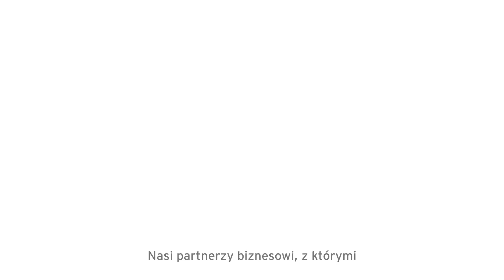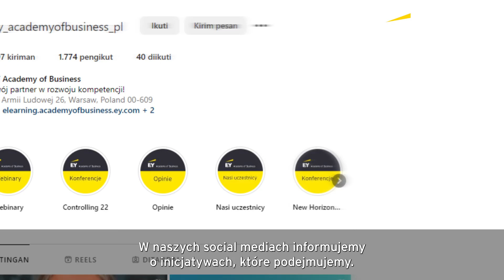30 lat EY Academy of Business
🎉 𝐄𝐘 𝐀𝐜𝐚𝐝𝐞𝐦𝐲 𝐨𝐟 𝐁𝐮𝐬𝐢𝐧𝐞𝐬𝐬 ś𝐰𝐢ę𝐭𝐮𝐣𝐞 𝟑𝟎 𝐥𝐚𝐭! 🎉
Zobacz, co dla Ciebie przygotowaliśmy z tej okazji 👇

Posłuchaj co o jubileuszowym roku mówi Krzysztof Witkowski, Partner Zarządzający EY Academy of Business. Opowiada, kim jesteśmy dzisiaj i jakie mamy plany na przyszłość 🎬

✨ 𝐖𝐲𝐰𝐢𝐚𝐝𝐲 𝐩𝐞ł𝐧𝐞 𝐢𝐧𝐬𝐩𝐢𝐫𝐚𝐜𝐣𝐢 z naszymi pracownikami, trenerami, klientami i partnerami – zaskakujące pytania i jeszcze bardziej zaskakujące odpowiedzi!
✨ 𝐃𝐳𝐢𝐞ń 𝐨𝐭𝐰𝐚𝐫𝐭𝐲 w naszej siedzibie... 𝐣𝐮ż 𝟏𝟖 𝐰𝐫𝐳𝐞ś𝐧𝐢𝐚 – wyjątkowa szansa, by nas poznać bliżej!
✨ 𝐍𝐚𝐣𝐧𝐨𝐰𝐬𝐳𝐞 𝐫𝐚𝐩𝐨𝐫𝐭𝐲, 𝐰𝐞𝐛𝐢𝐧𝐚𝐫𝐲 𝐢 𝐞𝐤𝐬𝐩𝐞𝐫𝐜𝐤𝐢𝐞 𝐩𝐨𝐫𝐚𝐝𝐲 – wszystko dla Twojego rozwoju!
✨ 𝐙𝐚𝐬𝐤𝐚𝐤𝐮𝐣ą𝐜𝐞 𝐚𝐤𝐜𝐣𝐞 𝐢 𝐤𝐨𝐧𝐤𝐮𝐫𝐬𝐲 – obserwuj nas, by nic Cię nie ominęło! 🎁

Kliknij teraz i obejrzyj film. Bądź z nami na bieżąco i wspólnie świętujmy te 30 lat!